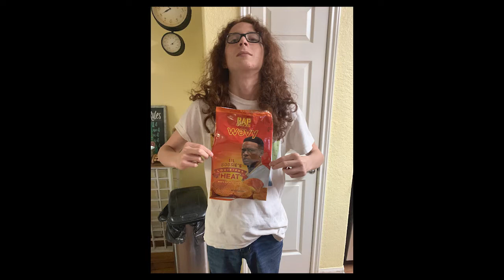Benjamin Birthday Bonanza Bash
idk why the thumbnail blue
couldn't find any music i liked for it :/
Leave feedback in the comments
I will be back
balls in my face
JJJReact